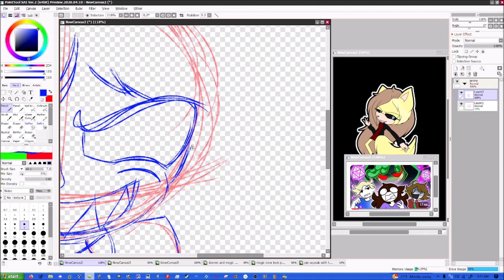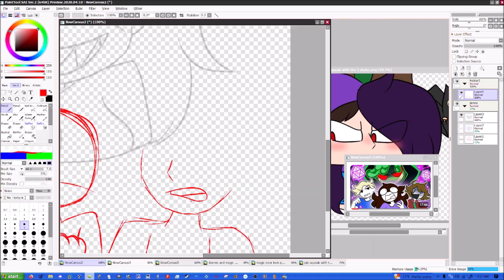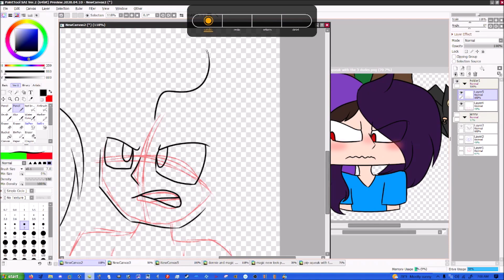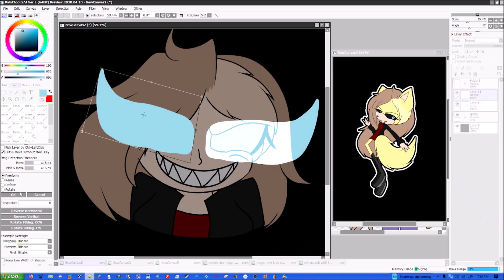when dysphoria hits speedpaint